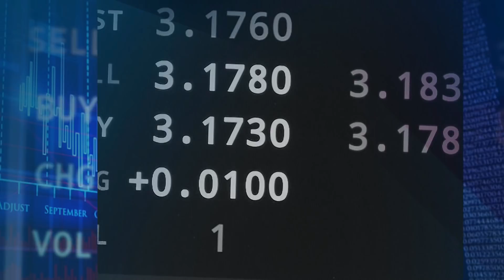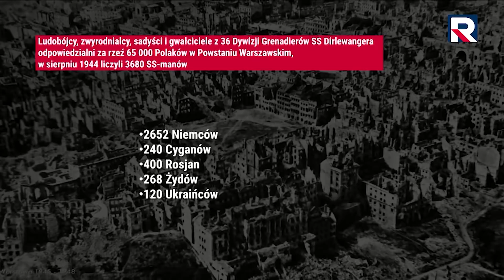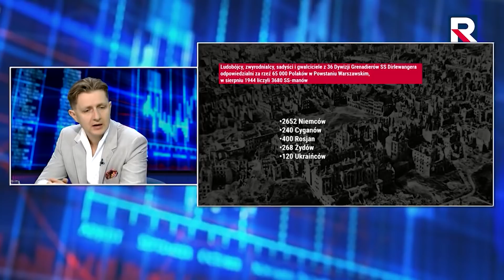Rzeź Woli. Grabież Warszawy w czasie Powstania Warszawskiego - dr A. Bartoszewicz | Ekonomia Raport